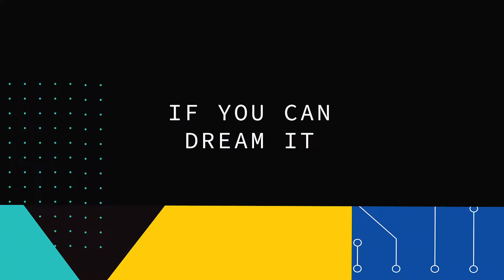Makers Meet - Snap Maker